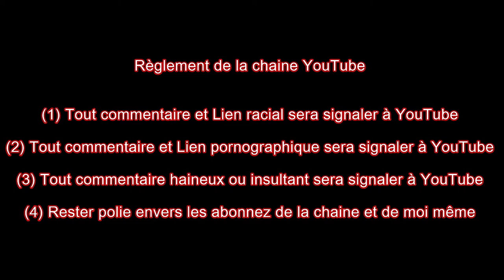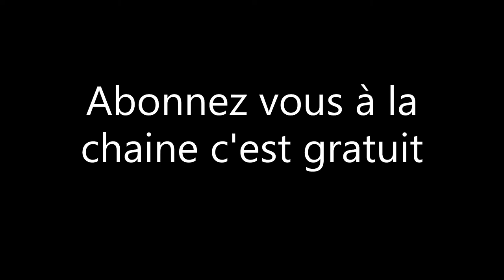ras le bol des pièce chinoises